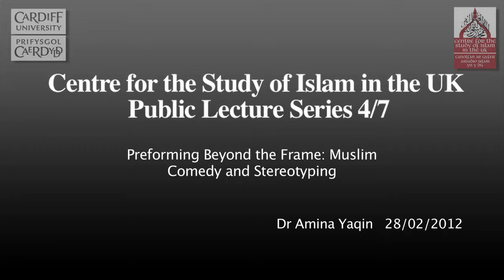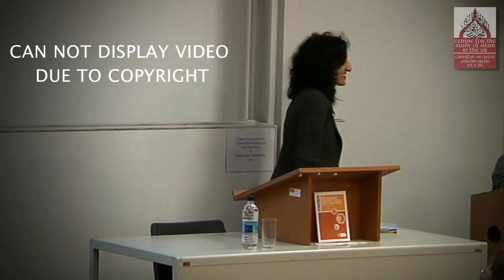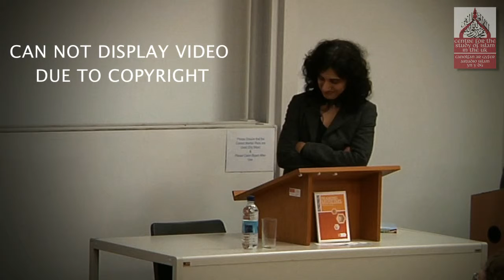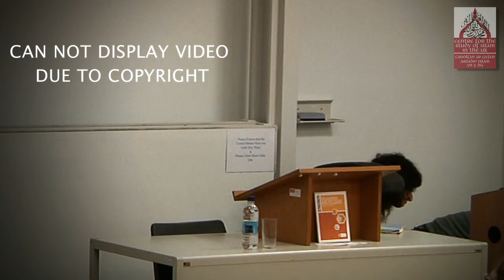2012 Dr Amina Yaquin: Performing Beyond the Frame: Muslim Comedy and Stereotyping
Amina Yaqin is senior lecturer in Urdu and Postcolonial Studies and Chair of the Centre for the Study of Pakistan at the School of Oriental and African Studies (University of London).